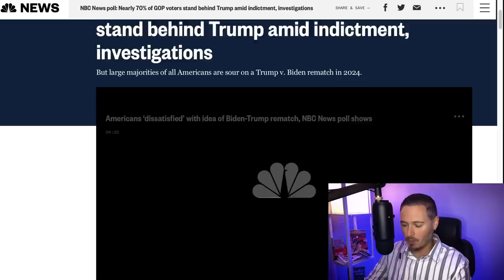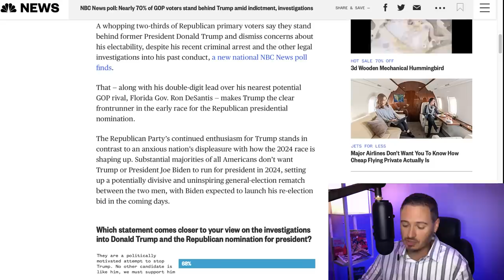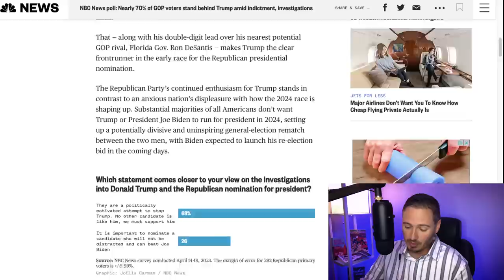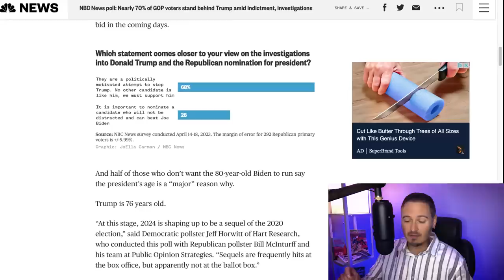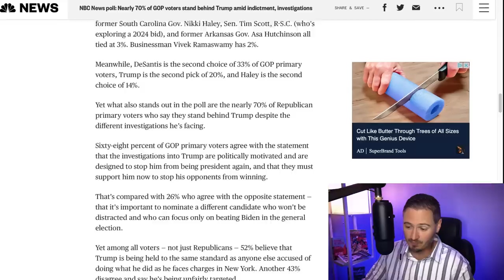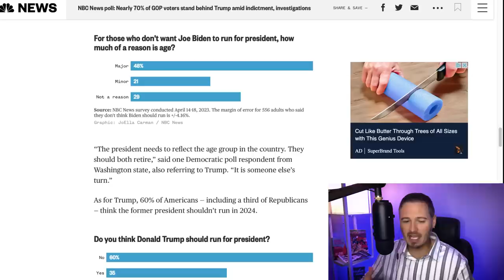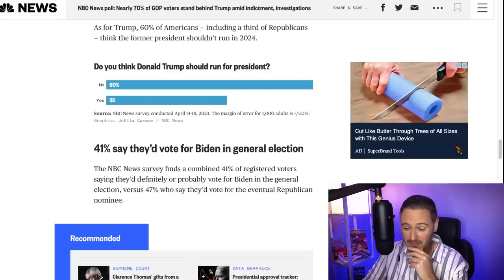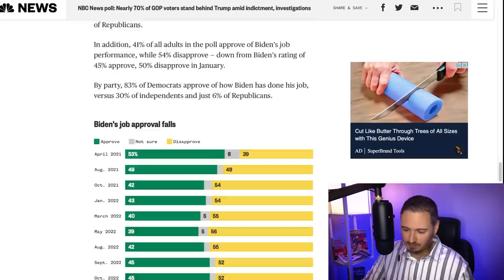Whopping 70% Of Americans Say Biden Shouldn't Run Again | The Kyle Kulinski Show